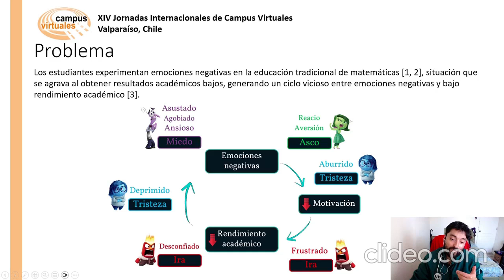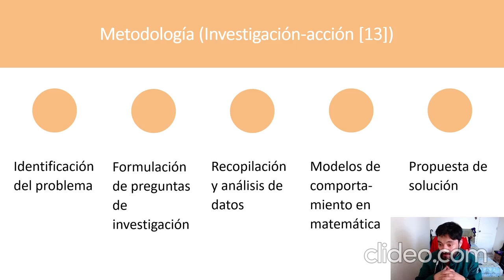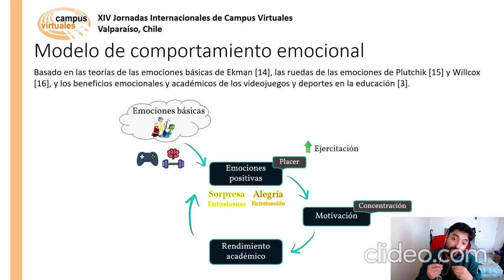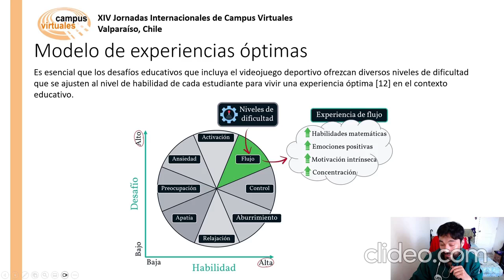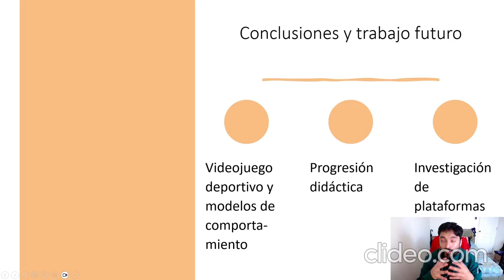JICV24 - 0761 - Behavioral Models and Sports Video Games: An Initial Base Integration